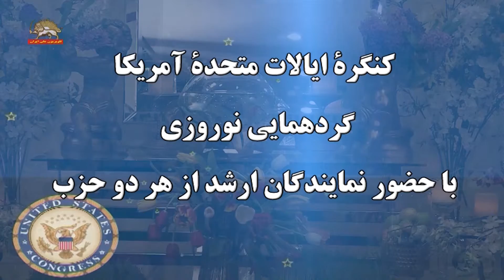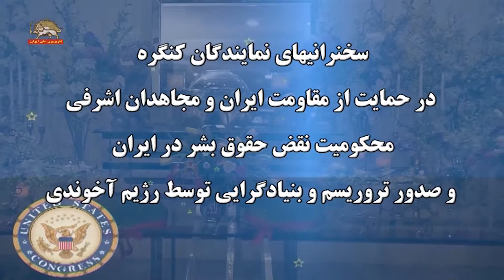مک کلینتاک - سخنرانی در گردهمایی نوروزی با حضور نمایندگان ارشد کنگره ایالات متحده از هر دو حزب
آزادی ارزش بالایی دارد. آزادی بسیار گران‌قیمت است، اما ارزش آن هزینه را دارد و مردم ایران این را می‌دانند و مردم ایران برای آن عمل می‌کنند به‌دلیل حمایتی که اکنون از هموطنان خود از سراسر جهان دریافت می‌کنند و از سوی ملتهایی مانند آمریکا که ارزش آزادی را می‌دانند، آن‌را دوست دارند و ارج می‌نهند و می‌خواهند ببینند که (این آزادی) دوباره در تمدن بزرگ ایران برقرار شود.